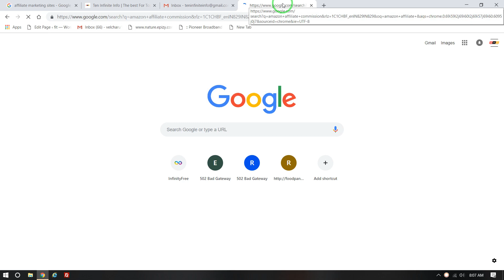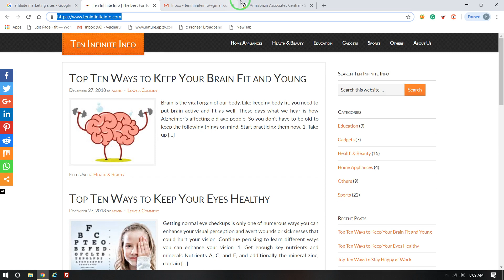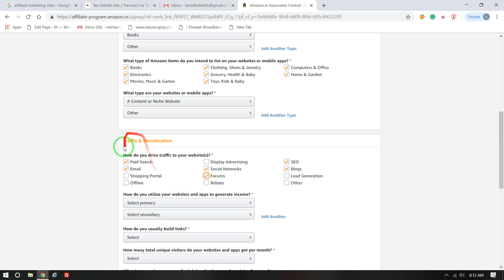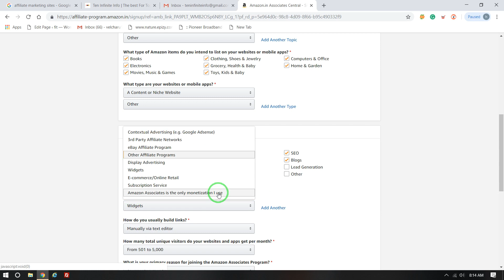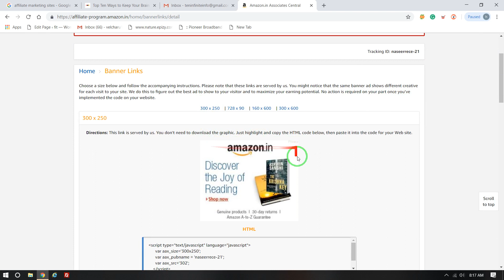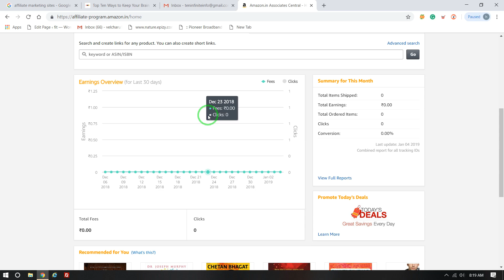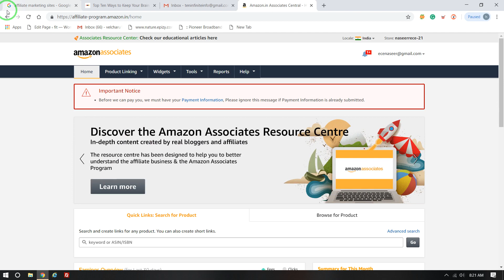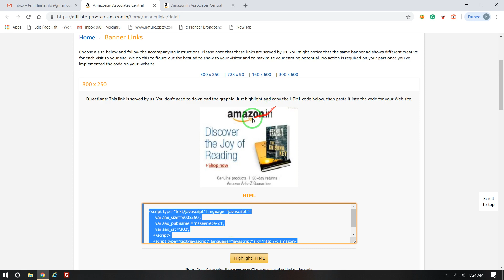Step by step Process to apply for Ecommerce Affiliate Marketing | 2019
This Video will help you how to apply for Amazon Affiliate Marketing.